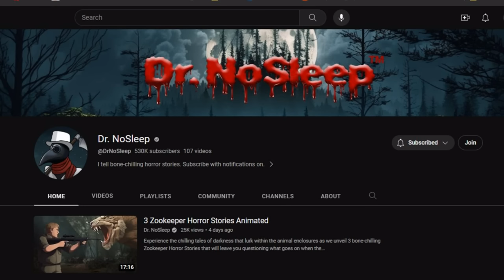EIGHT HORROR STORIES for the Zombie Uprising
Images from Midjourney